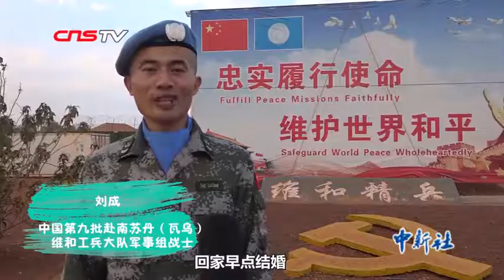2019愿望清单来了 你的愿望是什么呢？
“希望妈妈脾气不要那么暴躁”，“希望全家和睦、健康”，“希望生意红红火火”，“想找一个温暖的人，大大方方谈恋爱”，“在外打工的父母，希望他们早点回家”“想能和家人多打一个电话，多开一会视频”… …2018年即将画上句号，2019年你有哪些新目标？怀揣哪些新梦想？憧憬哪些小幸福？（结尾有彩蛋哦！）